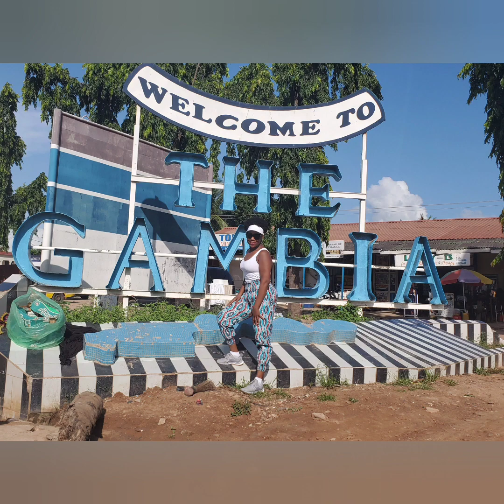You Won't Believe What Happened To Me!!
Celebrating Juneteenth/Best of the Best Concert with a surprise ending.  ❤🖤💚🇬🇲😂